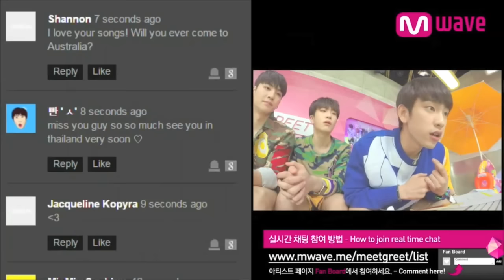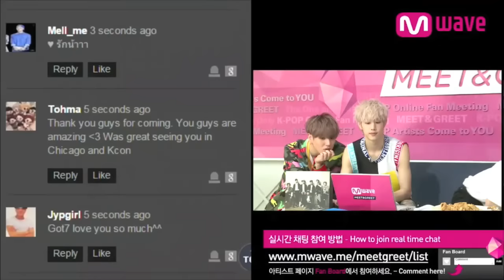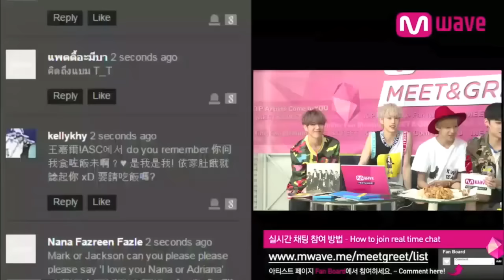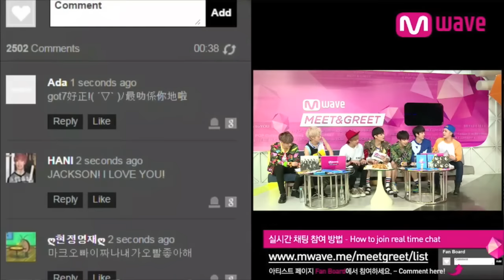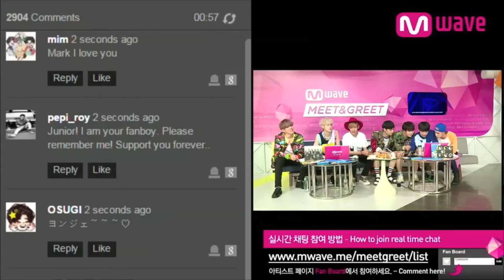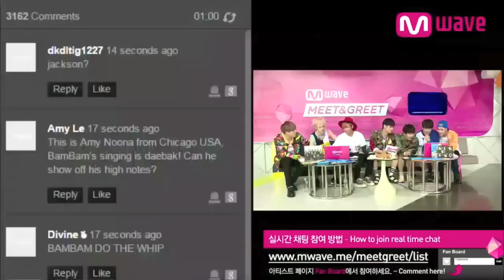GOT7's 'Sexy Dance' and Mark's Aegyo, 'Just Right'! [MEET&GREET]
[MEET&GREET] GOT7 3rd Mini Album 'JUST RIGHT' 08.12.15 -- Meet GOT7 and Get Signed!